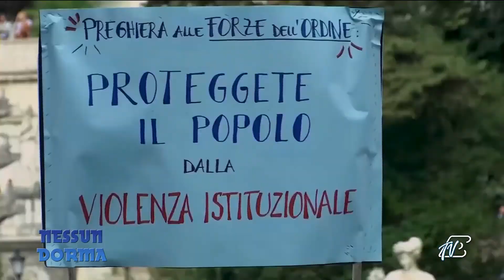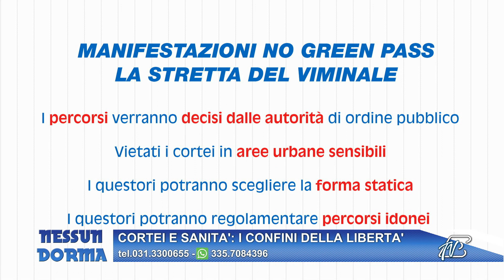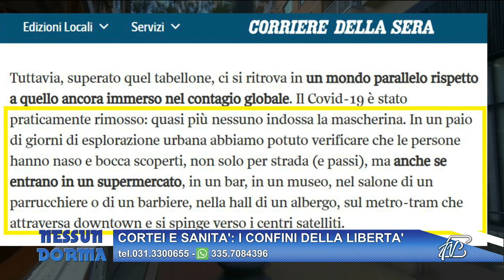NESSUN DORMA -12 NOVEMBRE 2021 - CORTEI E SANITA': I CONFINI DELLA LIBERTA'